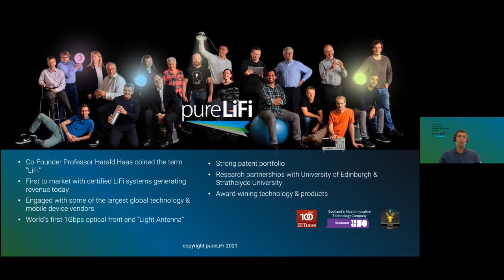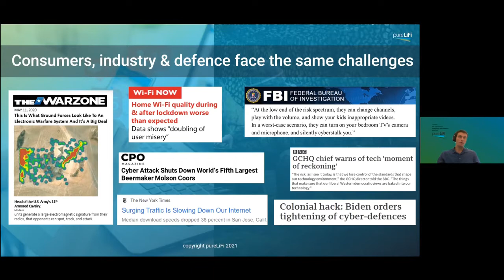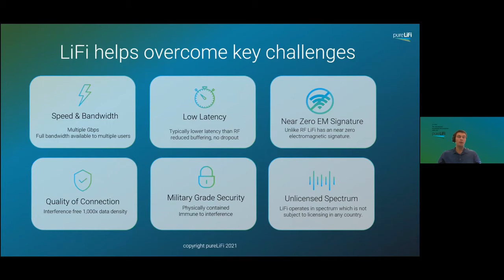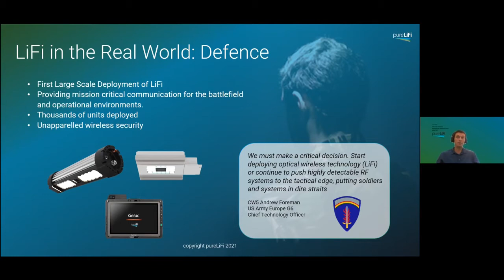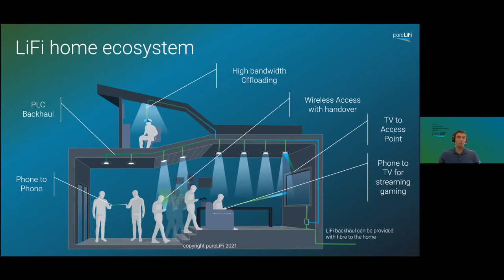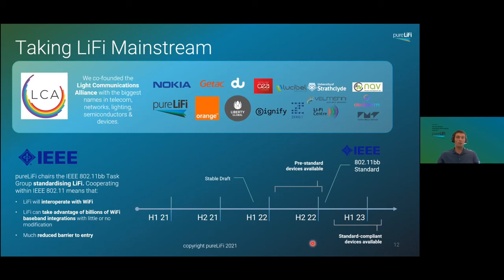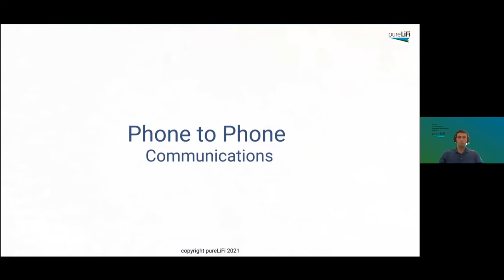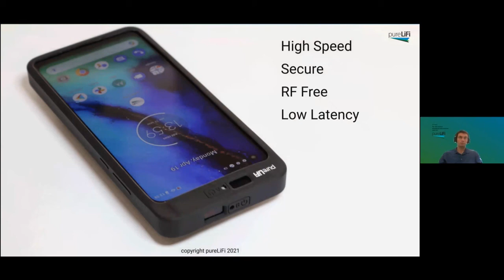Taking LiFi mainstream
Mainstream LiFi is just on the horizon. LiFi’s security, safety and bandwidth advantages make it the right solution at the right time. LiFi is a wireless technology that uses light rather than radio frequencies to transmit data. By harnessing the light spectrum, LiFi can unleash faster, more reliable wireless communications with unparalleled security, compared to conventional technologies, such as cellular, WiFi and Bluetooth.

by Nikola Serafimovski, VP Business Development and Standardisation, pureLiFi